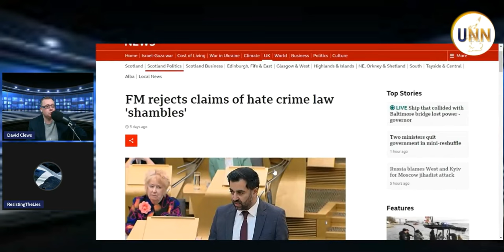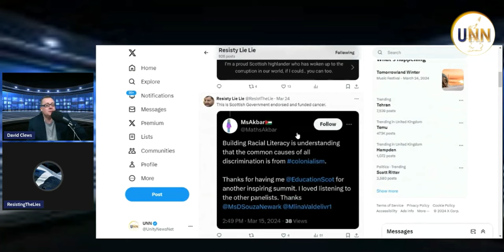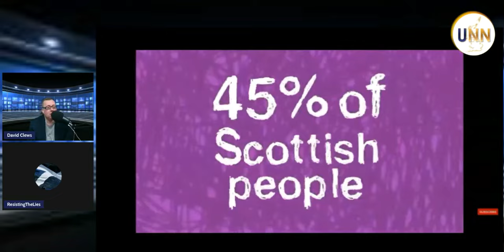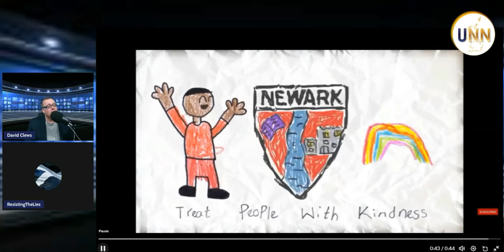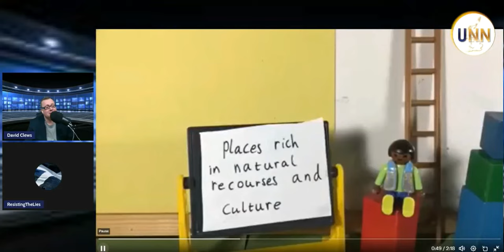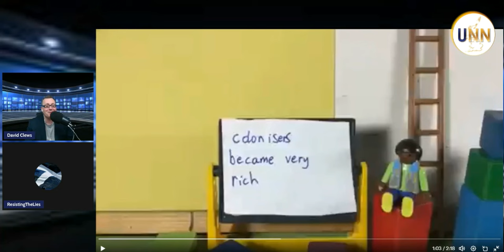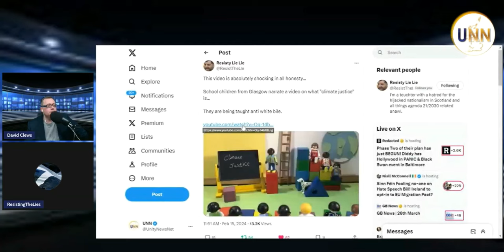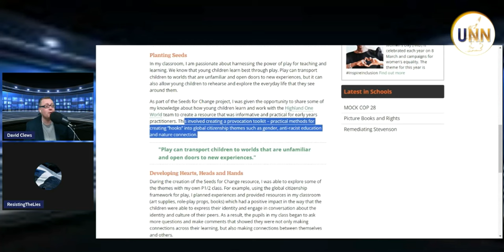ResistingTheLies appearence on UNN